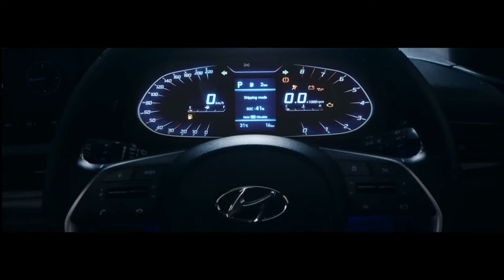Kun Hyundai | The all-new i20 | Teaser 1| Bookings Open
Unstoppable. Unforgettable. Catch the all-new i20. Coming in a wide range of vivacious colors with petrol, diesel BS6 engines and exciting transmission options. ✓ First-in-Segment Intelligent Manual Transmission (iMT) ✓ 7-speed Dual Clutch Transmission (DCT) ✓ Intelligent Variable Transmission (IVT) & Manual Transmissions